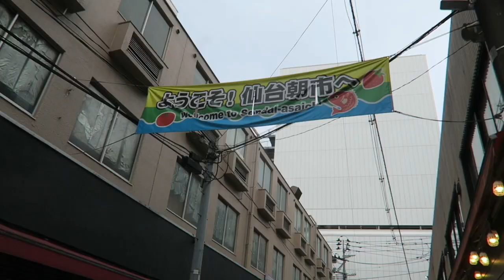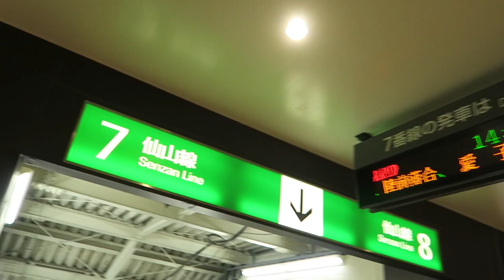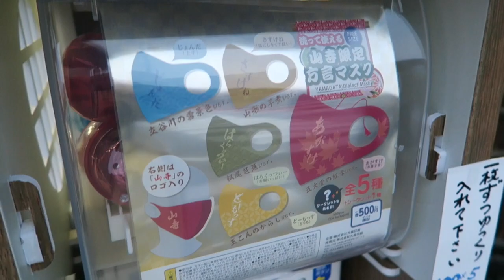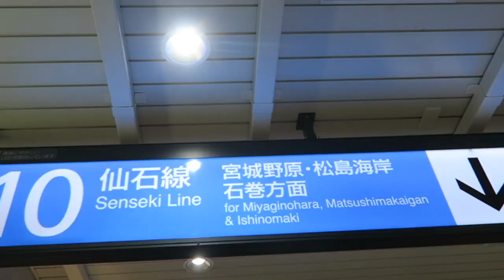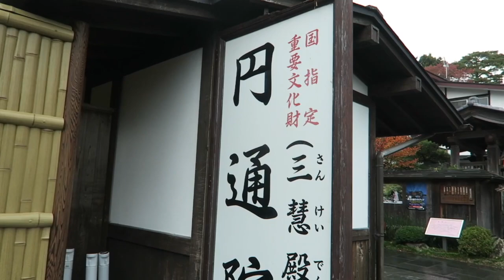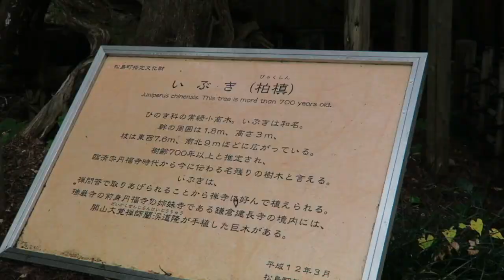Let's Explore Sendai and Yamagata, Japan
Hey guys!

Here's another throwback to one of my travels last year.
Sorry for the super delayed travel video uploads, I just have a lot of things to do and finish :D
Finally had the time to edit this since it's the start of my spring break.

xoxo
Karla